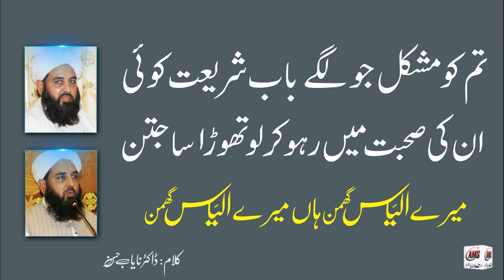Dr Nayab Hasan Ka kalam | مولانا مصعب اور ان کی بچوں کی آواز میں